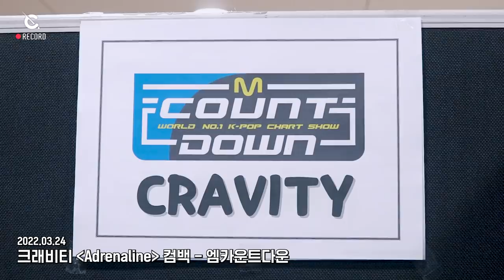[C-Record] 'Adrenaline' COMEBACK WEEK Part.1 l CRAVITY (크래비티)